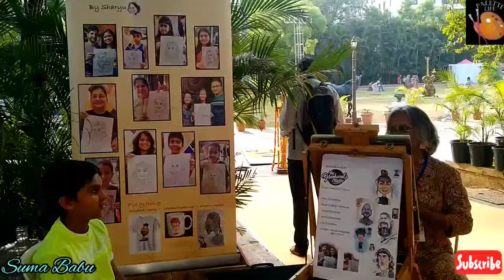ART CHALLENGE (DAY9)/ INTERNATIONAL ART EXPO PUNE 2022/ SOLITUDE IS BLISS /ART EVERYDAY/CREATE DAILY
It's my day nine in one month's art challenge. Hope you like the art.